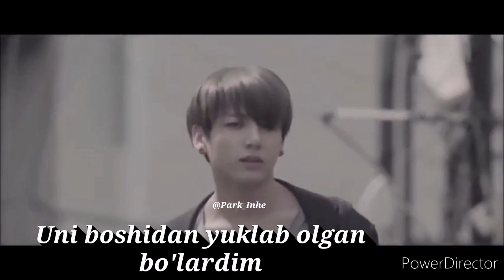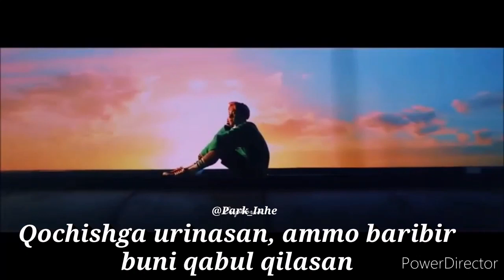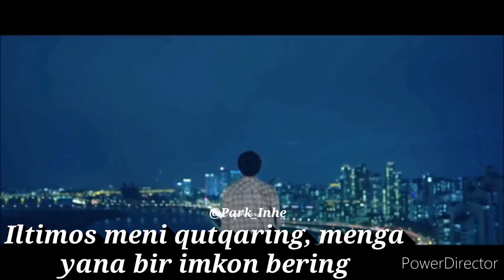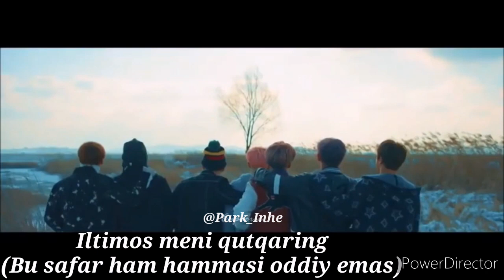[UZB SUB] Jamais Vu (Jin_J-hope_Jungkook) (방탄소년단)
Tarjima